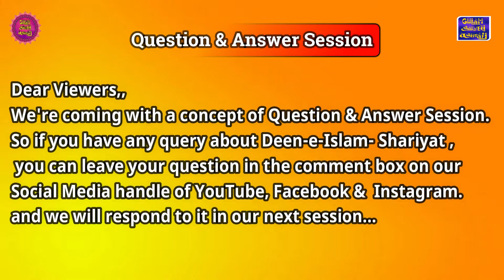Question & Answer | (Session-1) | Gulam Saiyad Ashrafi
Link Open

New Bayan :-  Masjido Ke Darwaze Khul Jaye- Phir Hame Kya Karna Hai? | Gulam Saiyad Ashrafi ||

                    Link Open